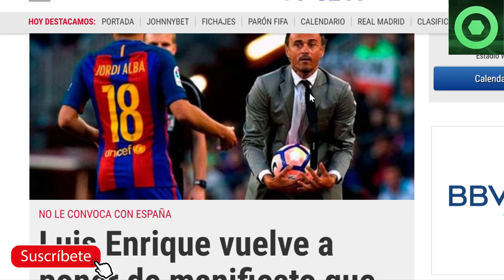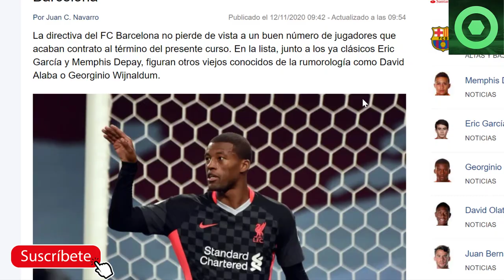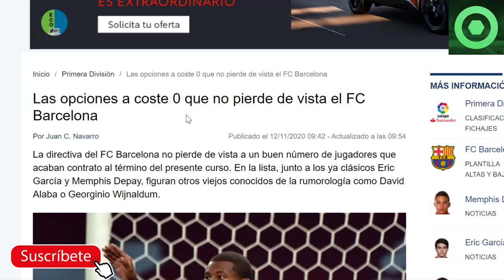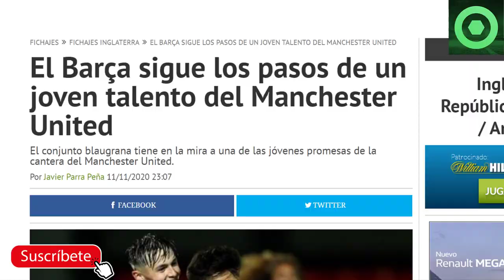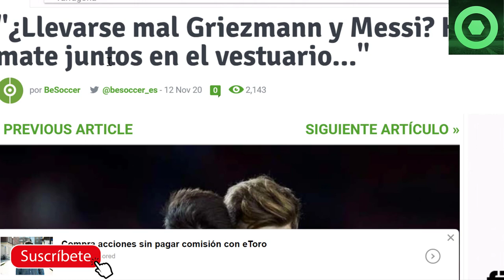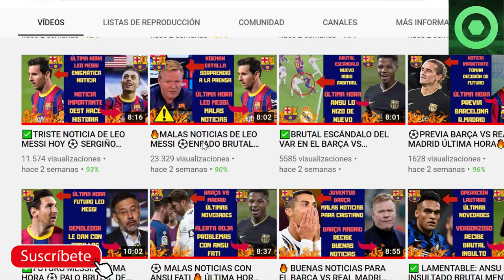🟥RAKITIC desvela cómo se llevan GRIEZMANN y MESSI ⚽El BARÇA, tras los pasos de un CRACK del UNITED 🔴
En este video detallamos varias noticias del Barcelona, como lasdeclaraciones del ex azulgrana Ivan Rakitic sobre la relación entre Antoine Griezmann y Leo Messi, el interés del Barça por una perla del Manchester United, los posibles fichejes del FC Barcelona para 2021 gratis, y el problema que tiene Luis Enqique, seleccionador de España, con Jordi Alba

Fuentes:
besoccer
fcbarcelonanoticias
fichajes com
fichajes net